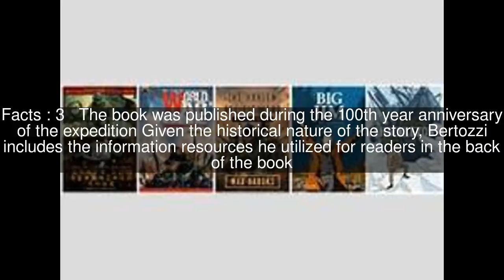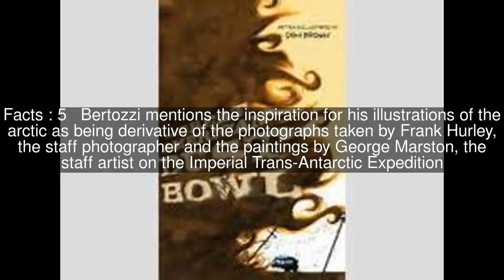Shackleton: Antarctic Odyssey Top #6 Facts